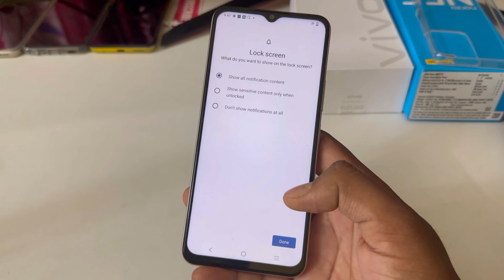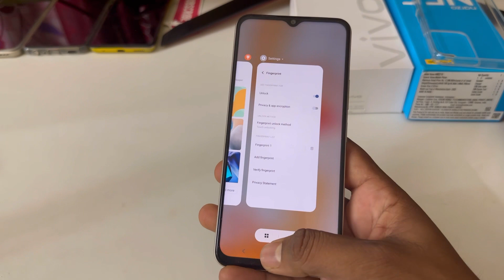vivo y100a 5g in display fingerprint setting/vivo y100a fingerprint screen lock/fingerprint sensor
vivo y100a 5g display fingerprint setting/vivo y100a 5g fingerprint screen lock/fingerprint sensor

topic.

vivo y100a 5g fingerprint
fingerprint
vivo y100a 5g fingerprint sensor setting
vivo y100a 5g in display fingerprint setting
vivo y100a 5g me in display fingerprint kaise lagaen
vivo y100a 5g display fingerprint
vivo y100a  me screen mein fingerprint lock kaise lagaen
vivo y100a  screen fingerprint lock setting
vivo y100a  me in display fingerprint lock kaise lagaen
vivo y100a 5g
vivo y100a 5g in display fingerprint lock